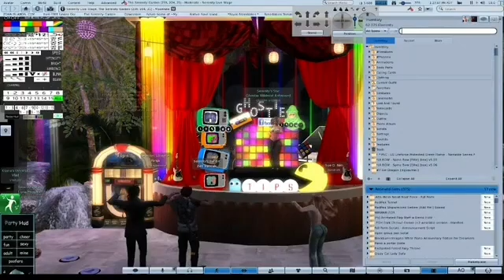Fields of gold ✨️ by Ghostie